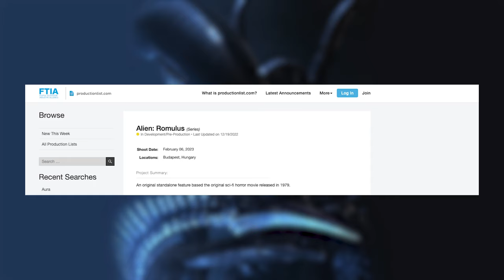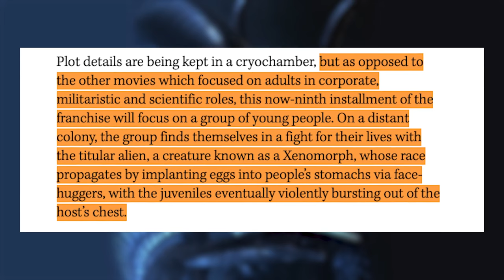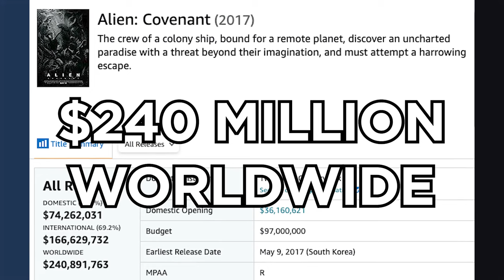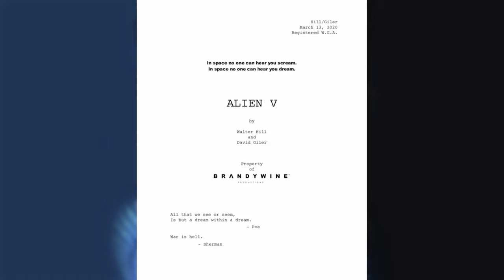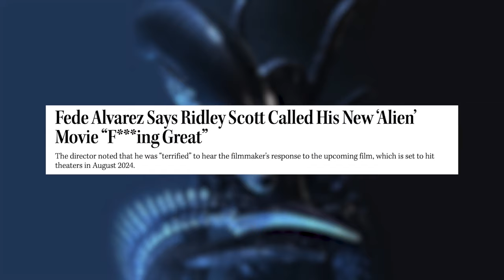Alien Romulus, Everything We Know About Fede Alvarez's Sequel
Hey everyone, welcome to JoBlo's Upcoming Movie Previews where we take a look at some of the upcoming movies that have us the most pumped for! This week we take on Fede Alvarez's, of the Evil Dead remake fame, Alien sequel:  Alien Romulus. Originally designed to debut on Hulu, just like their Predator movie Prey did, Disney recently announced an August 16, 2024 theatrical release date for the movie, which bodes well for its quality. Here's the skinny!

CAST:  Isabela Merced, Cailee Spaeny, Archie Renaux